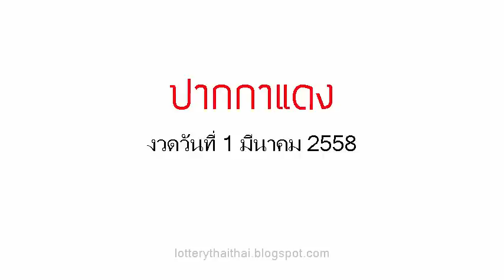เลขเด็ดงวดนี้ หวยปากกาแดง 1/03/58 (มีสถิติ)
หวยเด็ด เลขเด็ดงวดนี้ หวยปากกาแดง งวดวันที่ 1 มี.ค.58
 (ผลงานงวดที่ผ่านมาทำใว้ดีมากๆ)
(ผลงานงวดที่ผ่านมาทำใว้ดีมากๆ งวดนี้พลาดไปคงเสียดาย)